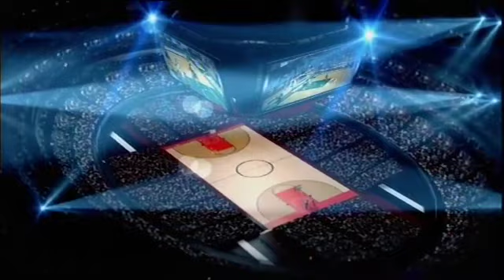Basket In - 22 maggio 2018